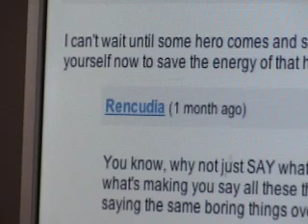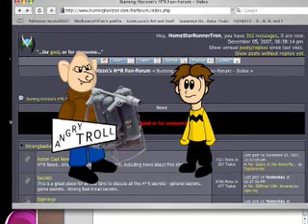Attack of the Spammers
Around 5:30-6:00, the sound is ruined by misplaced dialogue. 2023 EDIT, I've uploaded a fixed copy

Get ready for the 10-minute epic that is my final Health semester project! It even has BLOOPERS! What more could they WANT?!

December 17:
#42 (ANSWER TO LIFE, UNIVERSE AND EVERYTHING) - Most Discussed (Today) - Comedy

December 21:

#97 - Most Discussed (This Week) - Comedy

December 22:

#94 - Most Discussed (This Week) - Comedy

December 23:

#91 - Most Discussed (This Week) - Comedy